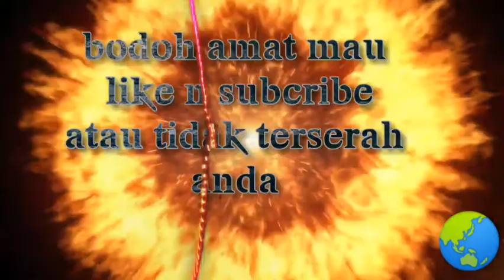pemuladigital Yang bisa putar video ini sampai selesai berarti hp kalian canggih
Yang bisa putar video ini sampai selesai berarti hp kalian canggih